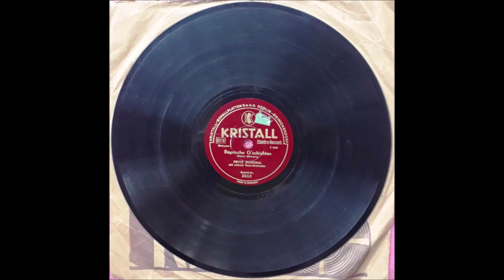Bayrische G'schichten - Fritz Domina mit seinem Tanzorchester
Bayrische G'schichten
- Walzer -

von Willy Richartz

Fritz Domina mit seinem Tanzorchester

Kristall 78N
Aufnahme 1935

Fritz Domina
Deutscher Pianist, Arrangeur und Filmkomponist
Filmrolle als Pianist in dem Kriminalfilm "Der Greifer" mit Hans Albers (1958)
* 14. April 1902 in Grefrath
†  2. April 1975 in Recklinghausen

Willy Richartz
Deutscher Komponist und Dirigent
* 25. September 1900 in Köln
†  8. August 1972 in Bad Tölz